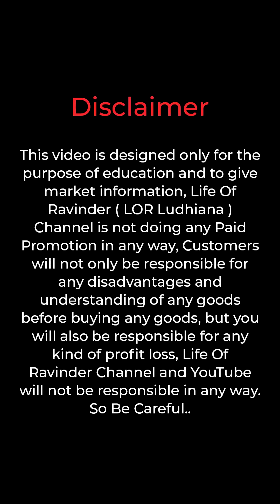stock clearance sale Jacket 📞 || Ludhiana Wholesale Market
Address: Sumit - Model Town Ludhiana, Opp: PNB Bank